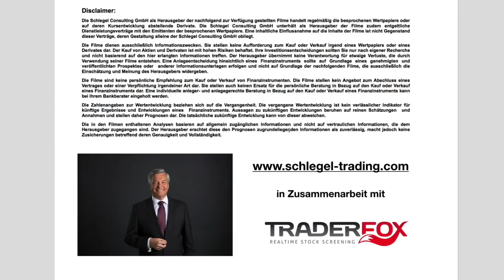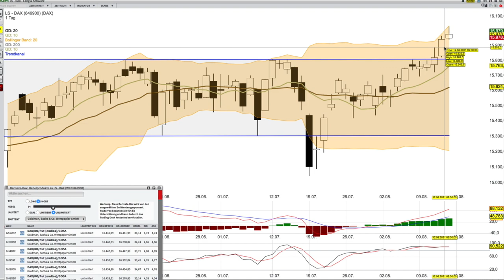DAX Analyse ab dem 16 August